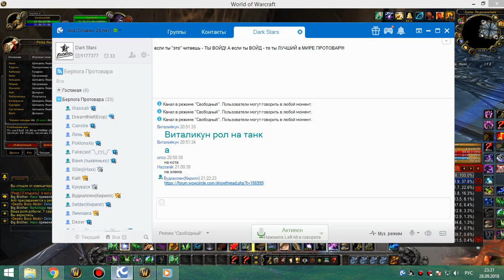3я часть обычки пятница 28 09 18